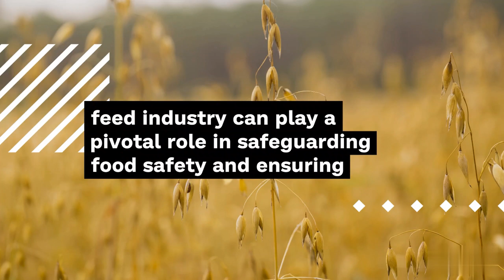Ensuring Food Safety in Livestock Feed Production